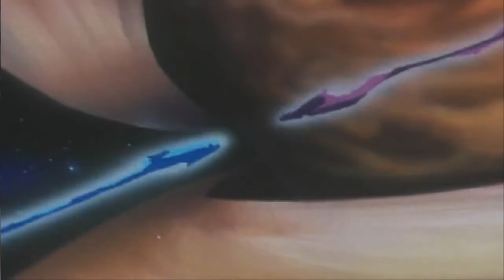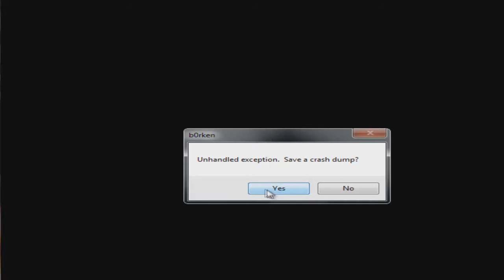Let's Play Megaman 8 Episode 1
So I was going to play megaman 8, then I just decided to record an lp of it. At any rate I will get back to uploading Digimon World 2 soon since I would like to finish it but the grind is real :[.

Ask me questions on tumblr :]